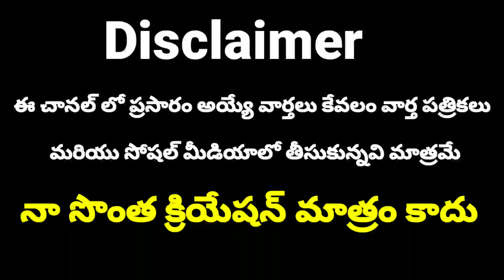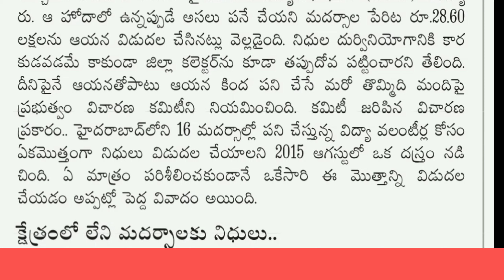Telangana Government employees today important news updates from all News papers